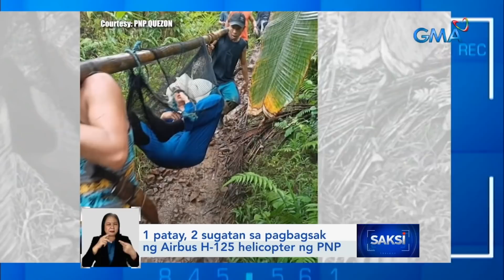1 patay, 2 sugatan sa pagbagsak ng Airbus H-125 helicopter ng PNP | Saksi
Hindi na muna paliliparin ang apat na natitirang Airbus H-125 Helicopter ng PNP. Kasunod 'yan ng chopper crash sa Real, Quezon na ikinasawi ng isang patrolman.